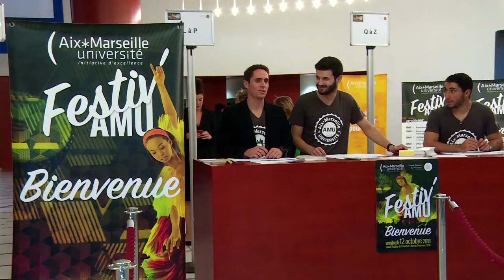Festiv'AMU 2018 - Aftermovie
Le 12 octobre dernier se déroulait le Festiv'AMU où les nombreux talents d'Aix-Marseille Université ont pu s'exprimer !
Retour sur cette belle soirée !